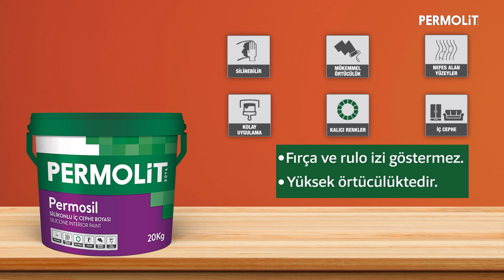İç Cephe Boya Uygulamaları - Permosil İç Cephe Boyası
Permosil Silikonlu İç Cephe Boyası; su bazlı, akrilik kopolimer emülsiyon esaslı, silikon katkılı, dekoratif, mat, silinebilir, son kat iç cephe boyasıdır. Boya öncesi hazırlıkları tamamlanmış her türlü iç cephe yapı elemanları üzerine uygulanabilir. Yapısındaki silikon ve özel katkı maddeleri sayesinde su itici özelliği ve yüksek buhar geçirgenliği gösterdiğinden duvarın nefes almasını sağlar ve rutubetli ortamlarda güvenle kullanılır. Her türlü yüzeye mükemmel yapışır, örtücülük gücü yüksektir, çatlama kabarma ve dökülme yapmaz. Uygulandığı yüzeylere mat dekoratif bir görünüm kazandırır. Uygulaması çok kolay olup fırça ve rulo izi göstermez, sıva hatalarını gizler. Kokusuz, sararmayan bir boyadır.